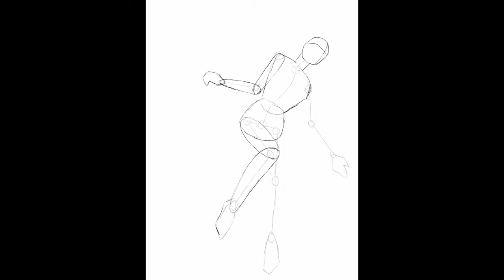Drawing Tom Bombadil and Goldberry | Art Nouveau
Time for another Lord of the Rings drawing. This time of the mysterious couples the Hobbits come across in The Old Forest, Tom Bombadil and Goldberry.

If you like the art you see here, you can check out my Etsy store